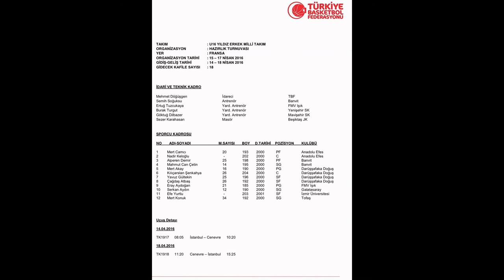U16 MİLLİ TAKIMI FRANSA'DA